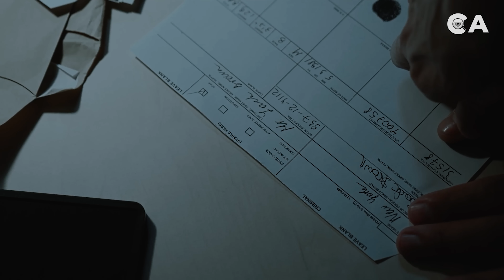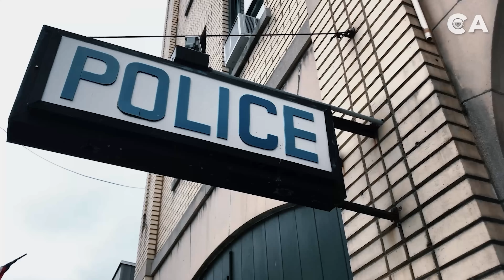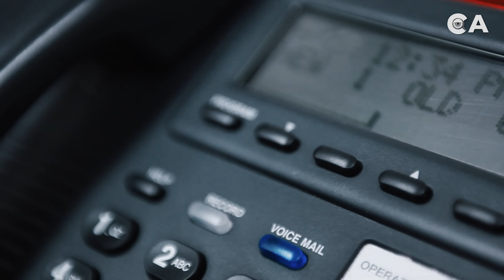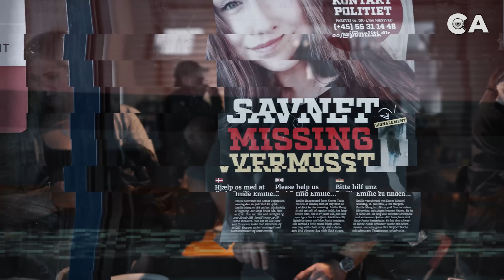Salió de FIESTA con sus AMIGOS y NUNCA volvió a CASA - El ASESINATO de Emelie Meng - DOCUMENTAL 👁